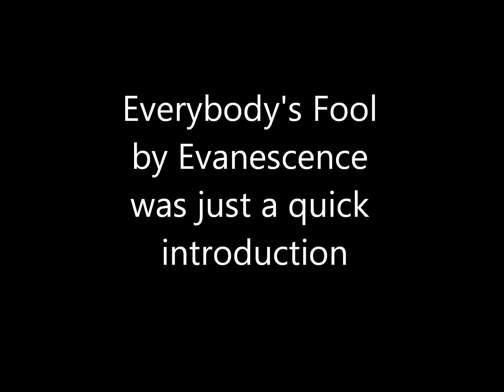Skyland~ Riot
Tribute to Skyland and I really worked hard on this vid. It took me 4 tries to make this vid because of Windows Live Movie Maker acting up really bad. It took me almost a week to get this vid finished